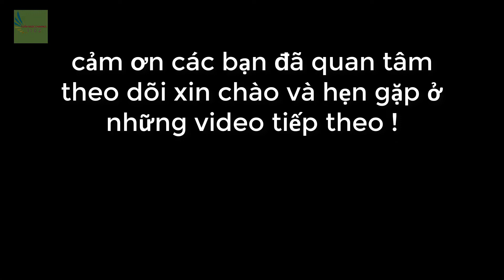Cận Cảnh Chợ Đầu Mối Quần áo Lớn Nhất Việt Nam - chợ Ninh Hiệp Hà Nội - P2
Cận Cảnh Chợ Đầu Mối Quần áo Lớn Nhất Việt Nam - ninh hiệp hà nội
-chợ còn có tên gọi khác là chợ nành ninh hiệp
chợ này nằm khu vực huyện gia lâm Thành phố hà nội chuyên bán theo lô bán buôn rất là rẻ rộng rãi các bạn có thời gian hãy ghé thăm để mua sắm cho mình gia đình và người thân nhé